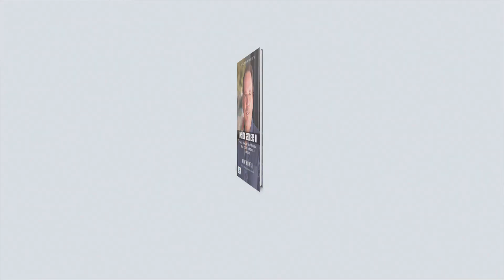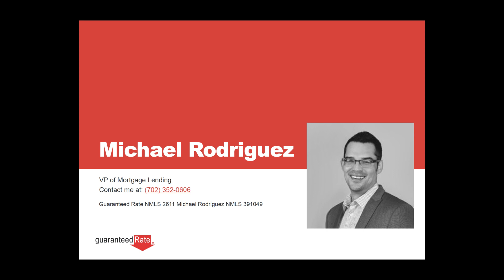Understanding Reverse Mortgages: What It Is and How Does It Work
A reverse mortgage is a home loan that allows older homeowners to borrow against their home's equity.

Before we jump into the requirements of Reverse Mortgage in Las Vegas, here are some of the benefits:

- Have greater security without a house payment at retirement.
- Buy a new home at retirement without a monthly payment
- Enhance your liquidity with your next home purchase at 62
- Sell your home and upgrade without using all your retirement cash

Today's "Inside Secrets II Podcast" expert:

Michael Rodriguez
VP of Mortgage Lending  NMLS # 391049

Key Requirements:

In general, to be eligible for a reverse mortgage, the youngest borrower on title must be 62 years old or older and have sufficient home equity. You must also meet financial eligibility criteria as established by HUD. Determining whether or not there is sufficient equity in the home is an FHA calculation that takes into account:

Current interest rate
Whether the rate will be variable or fixed
Age of the youngest homeowner
FHA lending limits
Appraised value of the home